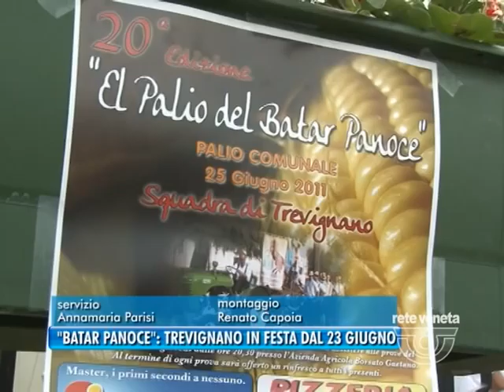Servizio Presentazione Palio Batar Panoce 2011 con.avi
Presentazione 20^ edizione del Palio del Batar Panoce di Trevignano. Villa Pasinetti, 12 giugno 2011